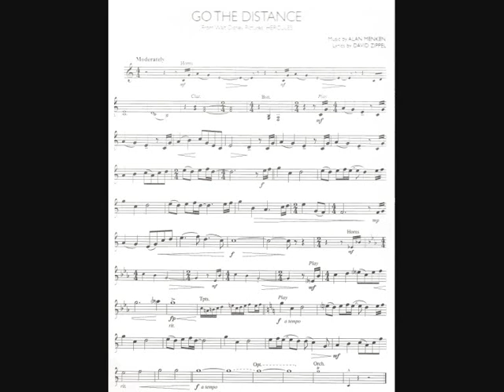Go The distanse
Disneys Go the Distanse from Hercules